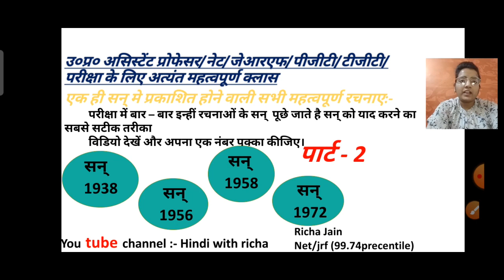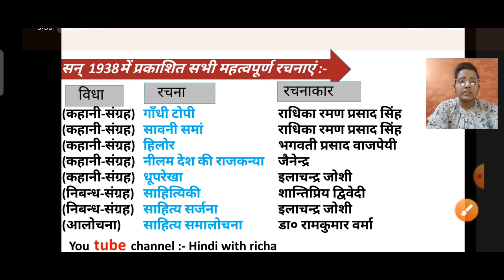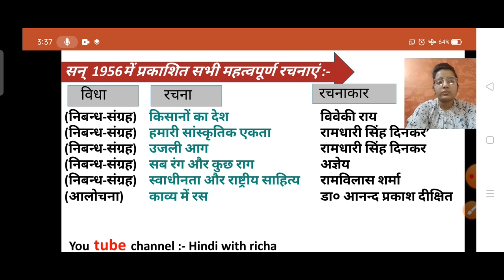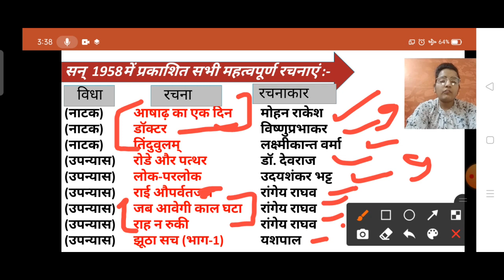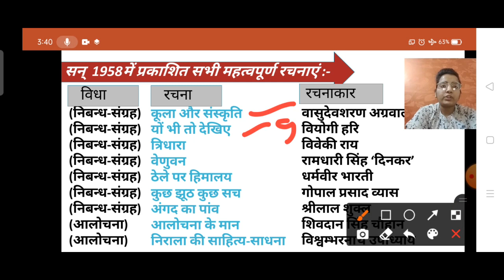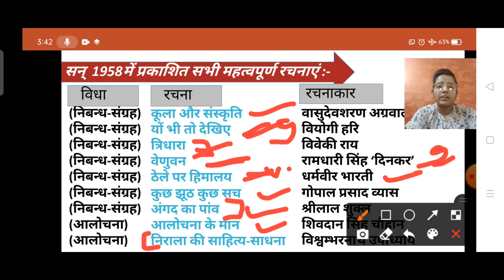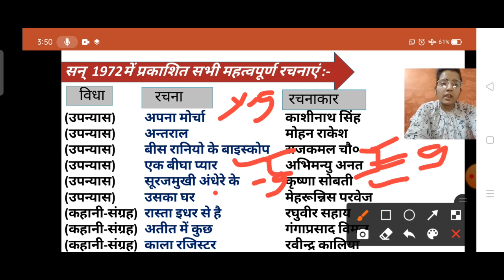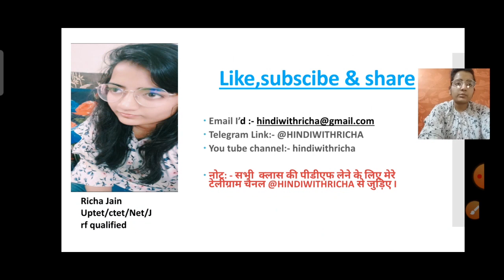Part-2 एक ही सन् में प्रकाशित महत्वपूर्ण रचनाएं : uphesc/ नेट/जेआरएफ/GIC/पीजीटी/टीजीटी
इस वीडियो में आपको एक ही सन् में प्रकाशित सभी महत्वपूर्ण रचनाएं का पार्ट -2 देखने को मिलेंगा।आप हिंदी साहित्य से संबंधित कोई भी परीक्षा देने जा रहे हो तो ये क्लास आपके लिए बहुत महत्वपूर्ण है।

चन्द्रगुप्त नाटक की समीक्षा(सभी महत्वपूर्ण बिंदु, महत्वपूर्ण पंक्ति,गीत आदि।):-